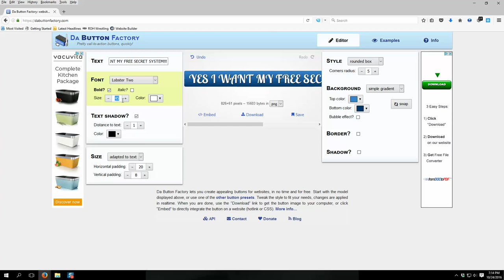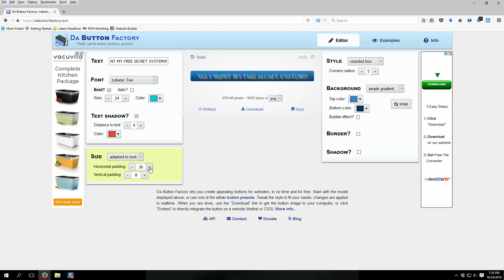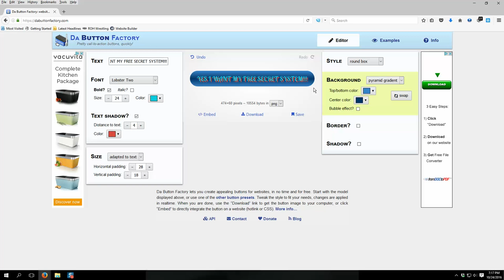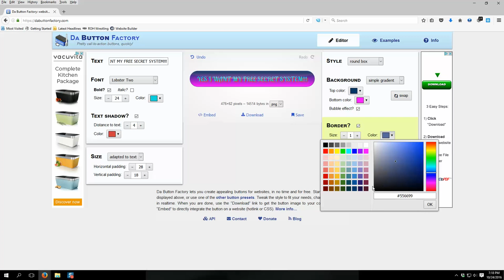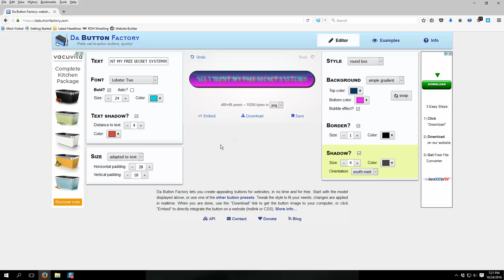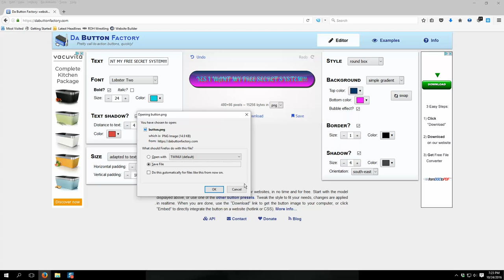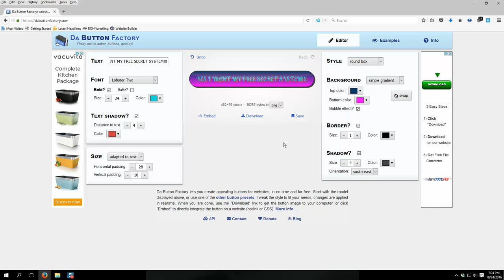dabutton factory walk through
I found this cool website that allows you to make your own buttons to use in your landing pages and capture pages when building your funnels.  I use PLS for making my websites, and currently they do not let you design your own buttons with  in the system, but you can upload them into your personal library.

I'm not an affialate for these guys at all just givine a shout out as I'm liking the ease of use and what I'm able to come up with.